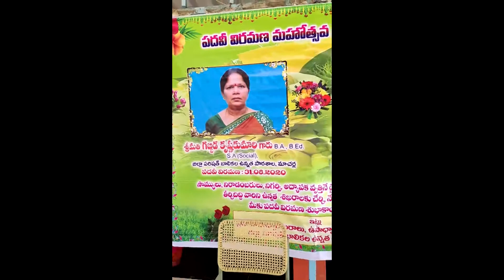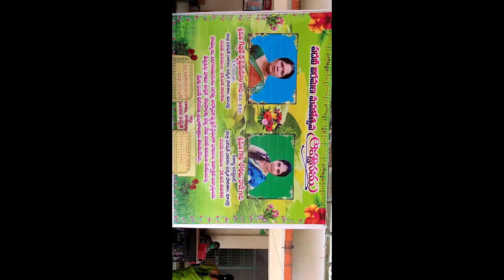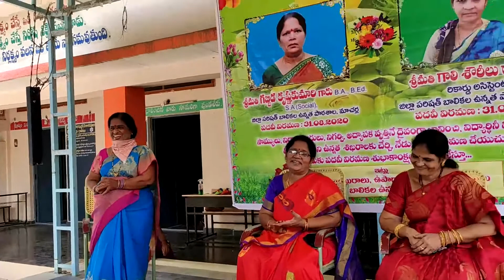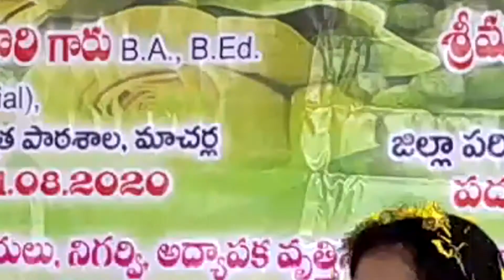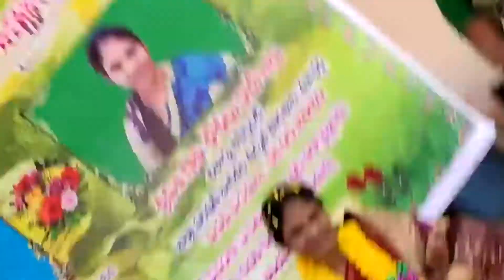Krishna Kumari RETIREMENT 31-09-2020 ,Z.P.G.H.S MACHERLA, GUNTUR BY HANUMAMMA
Krishna Kumari retirement funtion at z p girls high school macherla..
prepared by Y.Hanumamma